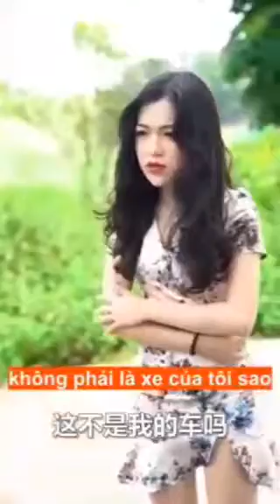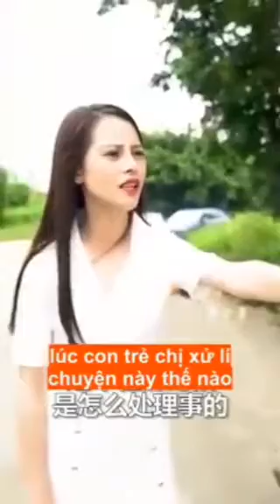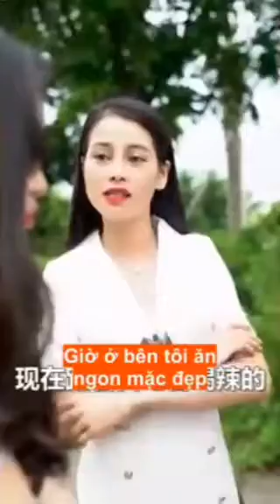Đừng bao giờ đánh giá cuốn sách qua trang bìa